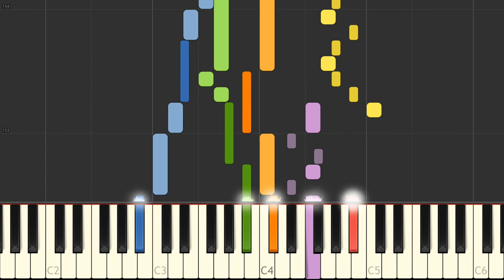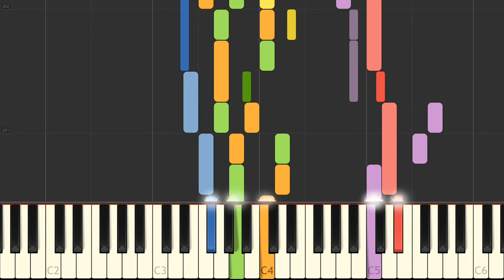J S Bach Musikalisches Opfer, Ricercare a 6 BWV 1079